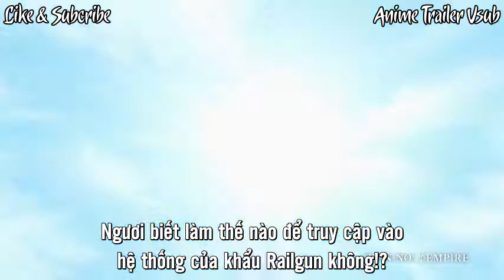[Vietsub] Tenkuu Shinpan - Official Trailer/PV2